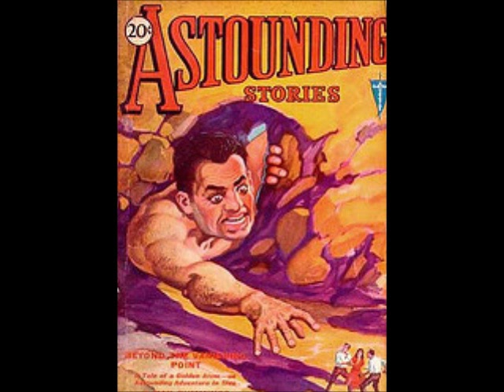Meteor Girl by Jack Williamson (SF Short Story)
Meteor Girl (short story) by Jack Williamson

"Through the Complicated Space-Time of the Fourth Dimension Goes Charlie King in an Attempt to Rescue the Meteor Girl."

Published March 1931 ~ Astounding Stories